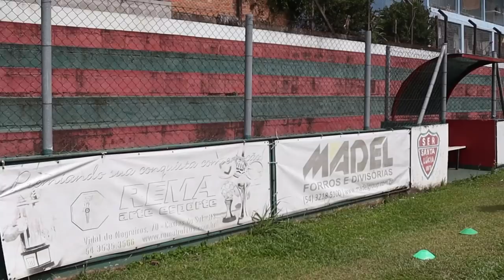O ETERNO RESERVA (Ep. 02)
Boleiro segue em busca de seu tão sonhado momento, apesar da pressão da esposa, ele não desiste do futebol! Dessa vez ele tem chance de estrear no time, a não ser que uma fatalidade aconteça!

Equipe O Boleiro:

Produção e Roteiro: Édem Marques, Eddy Sangalli, Fagner da Silva e Will Bitencourt